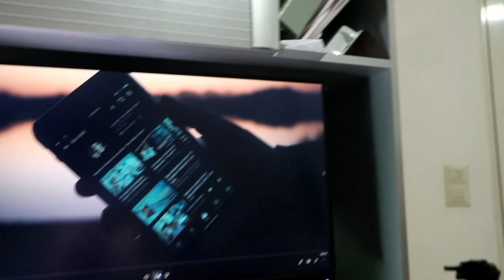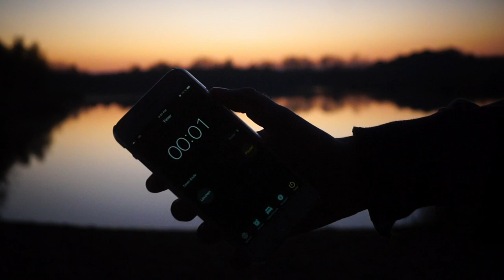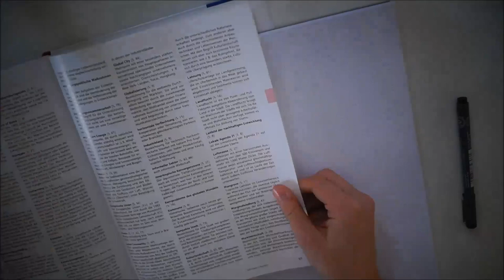Meine 3 Lieblings-Tipps von Leo Eckl! | Community-Video (Morgentau)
Heute mal ein ganz besonderes Video, nämlich ein speziell angefertigtes von Morgentau! Sie hat einen unfassbar tollen Kanal und ich möchte ihr einfach einen kleinen Reichweiten-Push geben, weil ich weiß wie schwierig der Anfang auf YouTube ist. Den Link zu unserem gemeinsamen Video (da kommt ihr dann auch auf euren täglich Content-Bedarf) findet ihr

- Euer Leo

[edited by Morgentau]